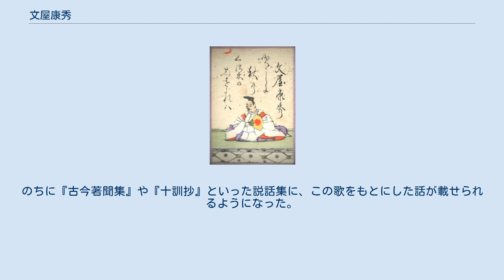文屋康秀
文屋 康秀（ふんや の やすひで）は、平安時代前期の官人・歌人。
文琳とも。
縫殿助・文屋宗于または大舎人頭・文屋真文の子。
官位は正六位上・縫殿助。
六歌仙および中古三十六歌仙の一人。
 官人としては、陽成朝にて元慶元年（877年）山城大掾、元慶3年（880年）縫殿助に任官したことが伝わる程度で卑官に終始した。
 『古今和歌集』仮名序では、「詞はたくみにて、そのさま身におはず、いはば商人のよき衣着たらんがごとし」と評される。
勅撰和歌集には『古今和歌集』4首と『後撰和歌集』1首が入集するが、『古今集』の2首は子の朝康の作ともいわれる。
 小野小町と親密だったといい、三河掾として同国に赴任する際に小野小町を誘ったという。
それに対し小町は「わびぬれば 身をうき草の 根を絶えて 誘ふ水あらば いなむとぞ思ふ」（＝こんなに落ちぶれて、我が身がいやになったのですから、根なし草のように、誘いの水さえあれば、どこにでも流れてお供しようと思います）と歌を詠んで返事をしたという。
のちに『古今著聞集』や『十訓抄』といった説話集に、この歌をもとにした話が載せられるようになった。
 『古今和歌集目録』による。